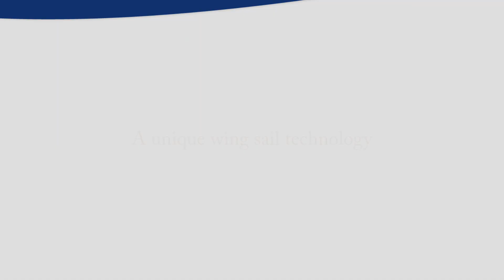Wallenius and Alfa Laval will form a new joint venture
Today we announce the intent to form a partnership that will make it a reality. Wallenius and Alfa Laval will form a 50/50 joint venture, which will focus on the development and realization of technology for fully wind-powered vessel propulsion.